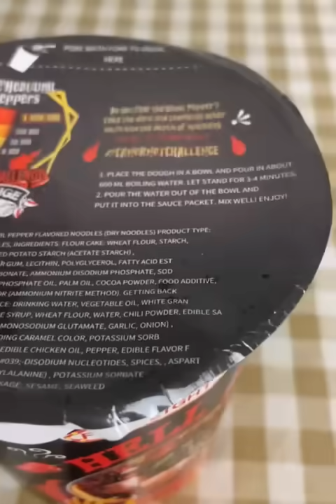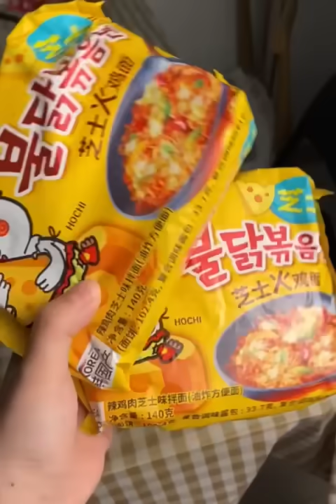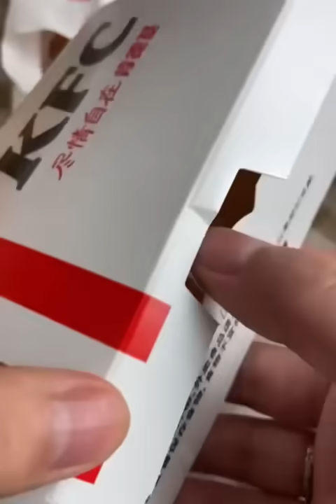ASMR SOSLU ÇİN YEMEKLERİ SPICY CHINESE FOOD 吃辛辣的中国菜 (Pork Belly) 🍖MUKBANG 먹방 🌶